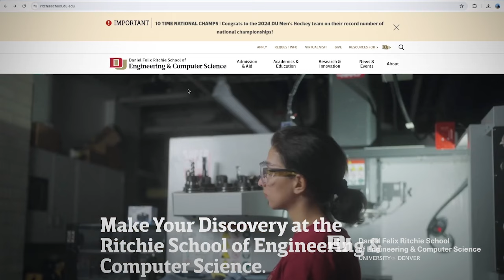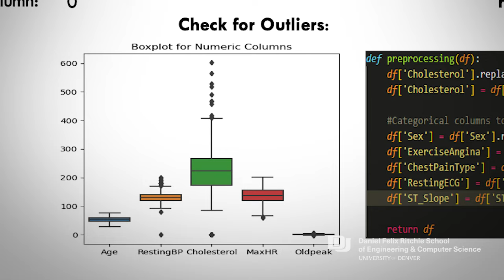Ritchie School Alumni Spotlight: Jacquelyn Britton Success in Combining Data Science and Healthcare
Jacquelyn Britton, shares her inspiring journey of combining data science with healthcare, highlighting how the Data Science program equipped her with essential skills and confidence. Learn about her career background, the challenges she overcame, and how engaging with diverse professionals enriched her learning experience. today.